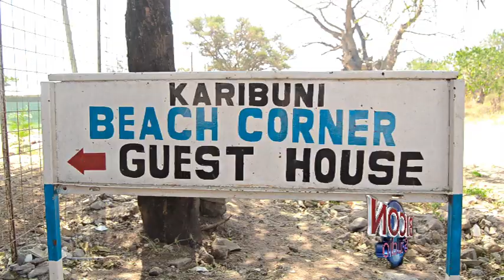MWANA ISHUDU = HARUSI YA EMMA/ bicon studio